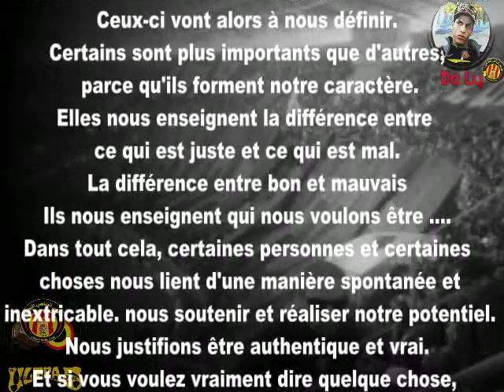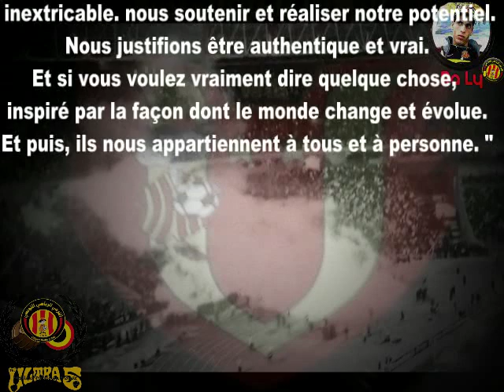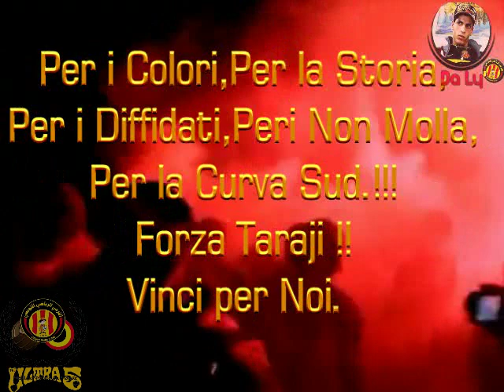حبيت نكون معاها في كل بارتي ..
By Da Ly  More At Ultras Espérance Sportive de Tunis Meilleur Public au Monde
«La vie est un ensemble de lieux et de personnes qui écrivent le temps, notre temps.
Nous grandir et mûrir collecte de cette expérience ..
Ceux-ci vont alors à nous définir.
Certains sont plus importants que d'autres, parce qu'ils forment notre caractère.
Elles nous enseignent la différence entre ce qui est juste et ce qui est mal.
La différence entre bon et mauvais
Ils nous enseignent qui nous voulons être .
Dans tout cela, certaines personnes et certaines choses nous lient d'une manière spontanée et inextricable. nous soutenir et réaliser notre potentiel.
Nous justifions être authentique et vrai.
Et si vous voulez vraiment dire quelque chose, inspiré par la façon dont le monde change et évolue.
Et puis, ils nous appartiennent à tous et à personne. "

E.S.TUNIS 1919